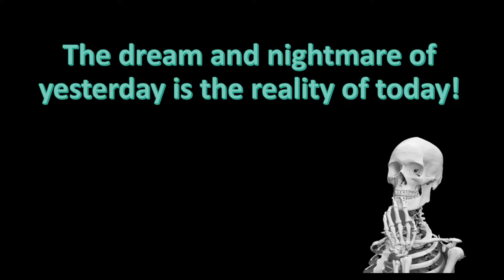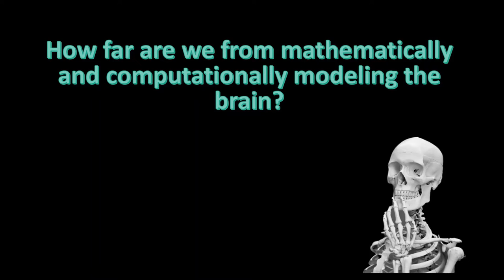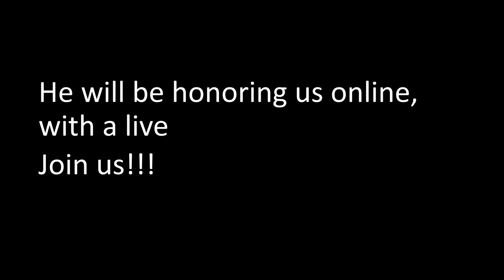How far are we from modelling the brain? | upcoming live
Linkedin: @Theoretical and Mathematical Biology